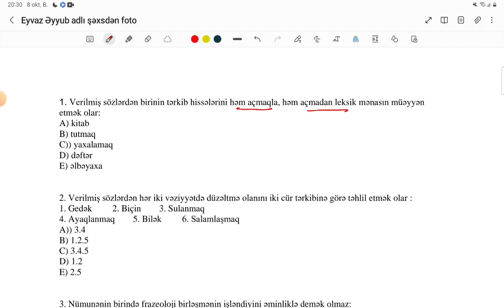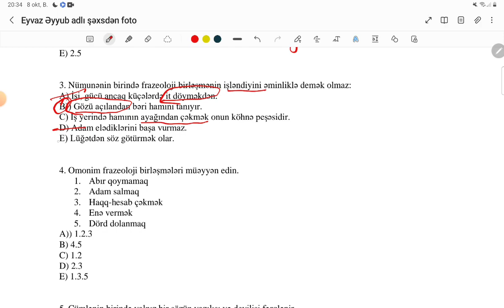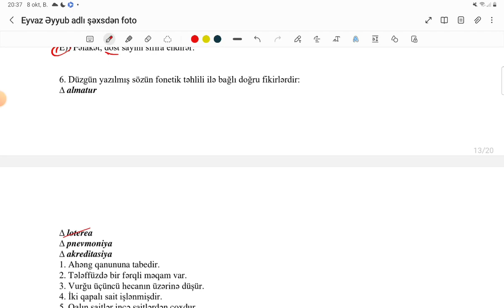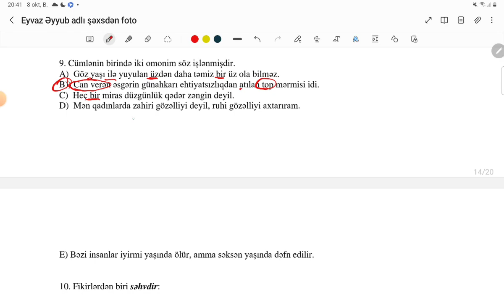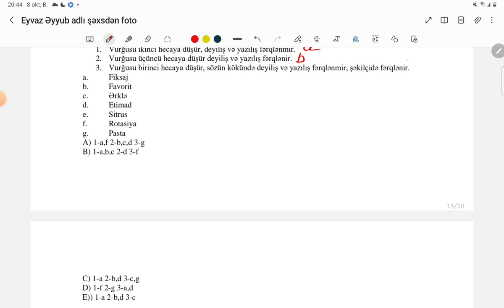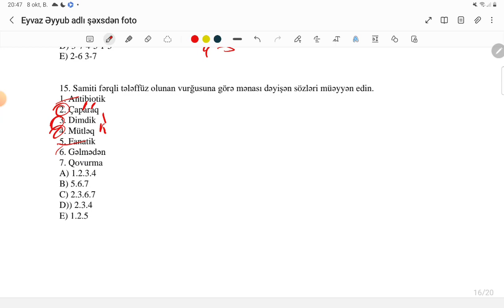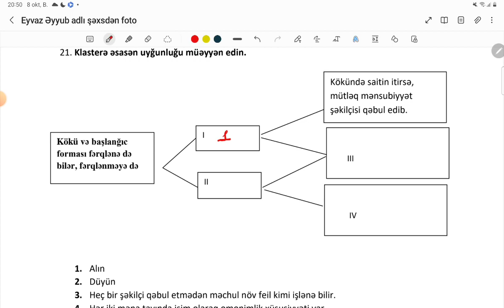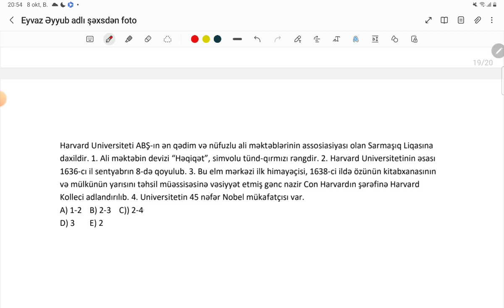MSİ 1 (2024). Azərbaycan dili suallarının izahı (Eyvaz Əyyub)